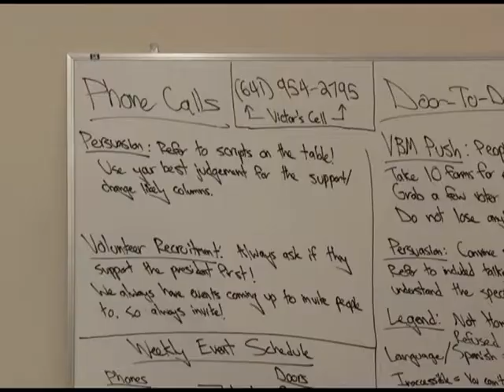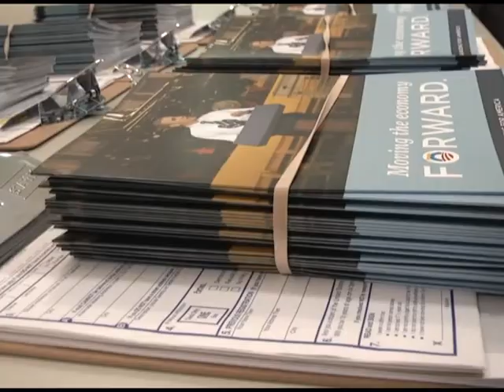Obama Campaign's "Day of Action"